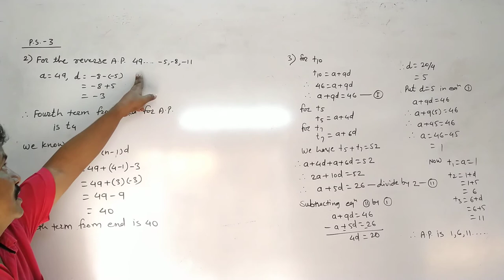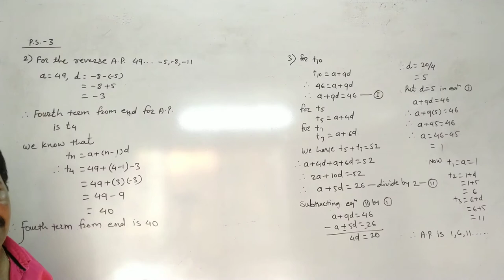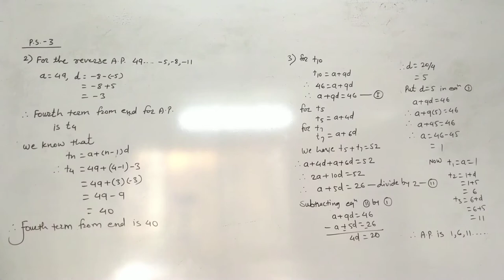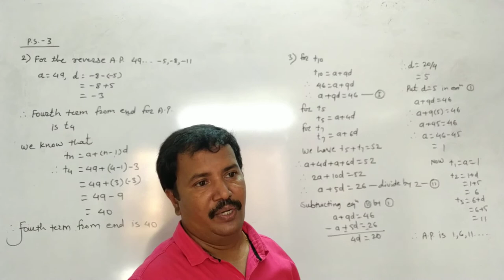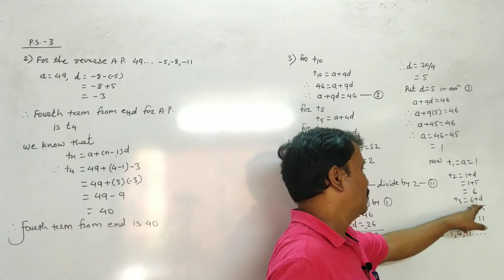Class 10th | SSC | Maths 1 | Chap 3 | PS 3 | Q2 and Q3